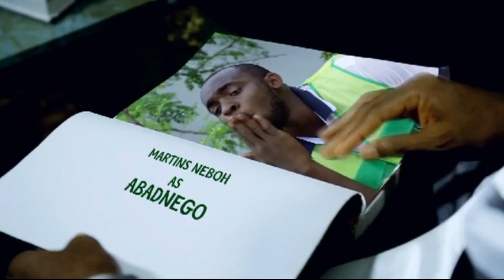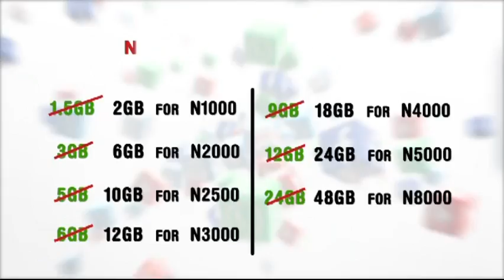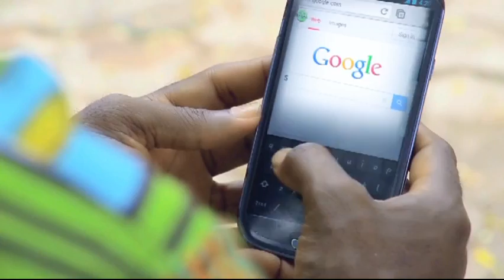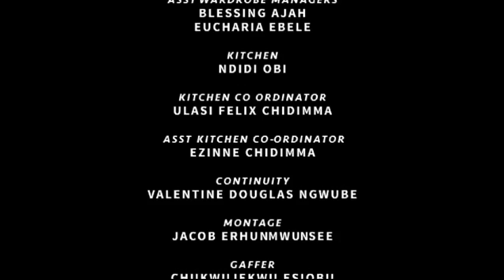Professor JohnBull - Episode 2 (Eliza My Daughter)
Episode 2 (Eliza My Daughter) centres on Elizabeth (Queen Nwokoye), daughter of ProfessorJohnBull, ProfessorJohnBull strongly suspects his daughter is pregnant when she suddenly starts to vomit uncontrollably.

Mai Doya, acted by Funky Mallam, innocuously stokes the fire. Seeking advice from Professor Johnbull, the wise one who knows it all, Mai Doya discusses with the scholar how his pregnant wife who is expecting their 9th child, has been vomiting rampantly. Mai Doya arrives in the middle of a serious concern over the health of Elizabeth.

The nexus between vomiting and pregnancy which Mai Doya establishes arouses the curiosity of Professor Johnbull. He quickly launches into a flurry of activity which culminates in a discreet pregnancy test for his daughter. What did he find out? Is Elizabeth actually pregnant? Who is responsible for the pregnancy?

How did the whole town know that Professor Johnbull is investigating his daughter for pregnancy? Watch video to find out.